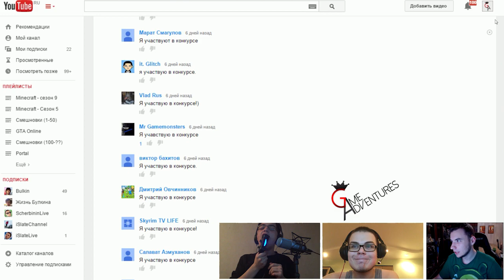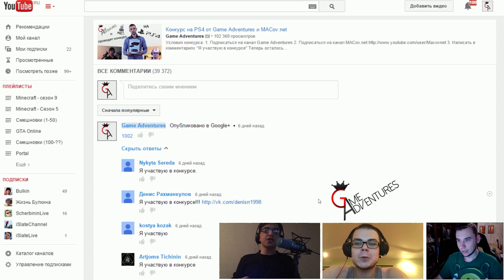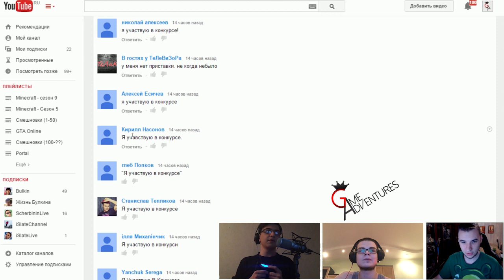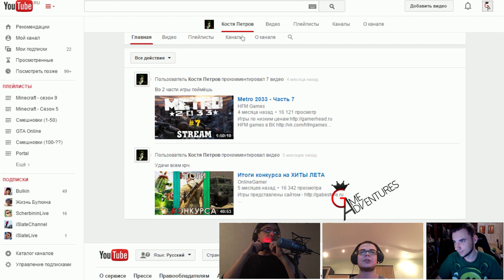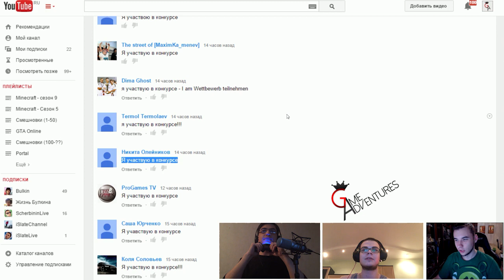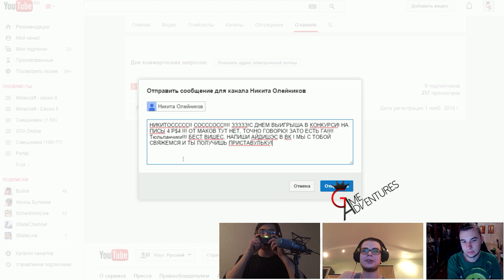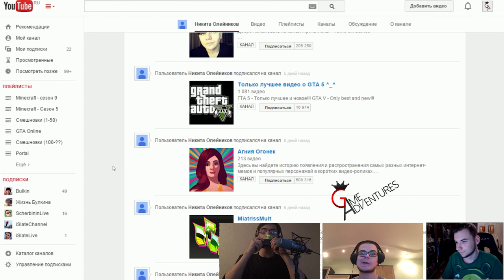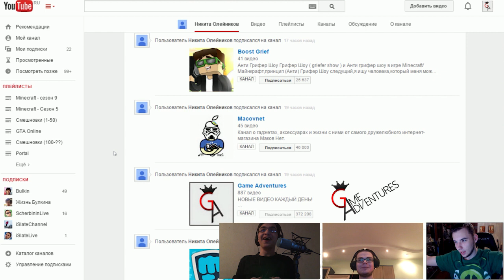Результаты конкурса на PS4 от Game Adventures и MACov.net